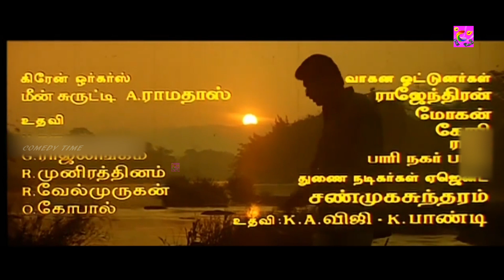கண்ணால் பேசவா அருண் விஜய், சுவலக்ஷ்மி, கவுண்டமணி செந்தில், நடித்த அருமையான காட்சி# Best Super Scenes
Kannaal Pesavaa | Tamil Super Hit Movie | Arun Vijay,Suvalakshmi | M.Raaj Khanna | Deva Full HD Video
Kannaal Pesavaa Tamil Super Hit Move
Starring: Arun Kumar, Suvalakshmi, Goundamani, Senthil, Vinu Chakravarthy, Manorama, Mansoor Ali Khan, Nizhalgal Ravi
Directed by: M.Raaj Khanna
Written by: M.Raaj Khanna
Screenplay by: M. Raaj Khanna
Story by: M. Raaj Khanna
Cinematography: Vijayashree
Edited by: M. N. Raja
Release date: 21 August 2000

@Comedy Time ​